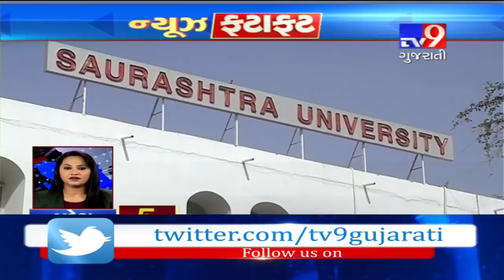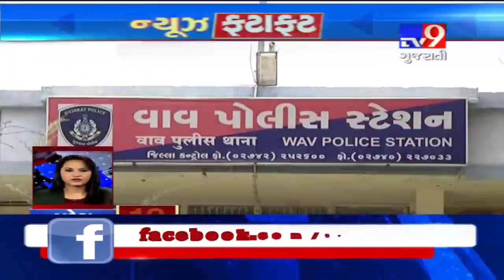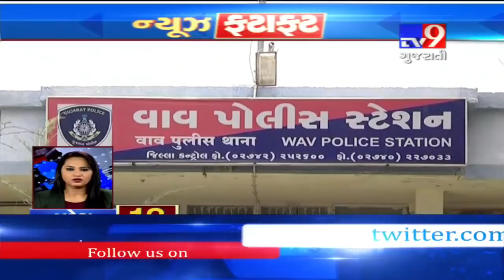Top News Stories From Gujarat: 19/1/2019